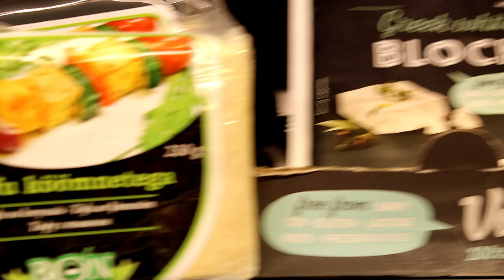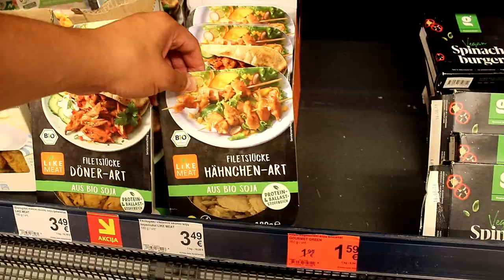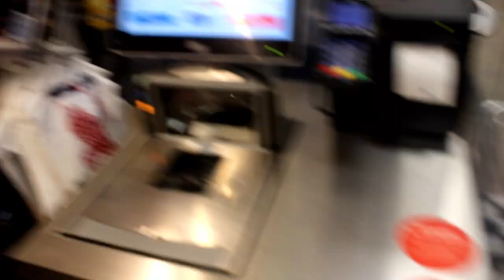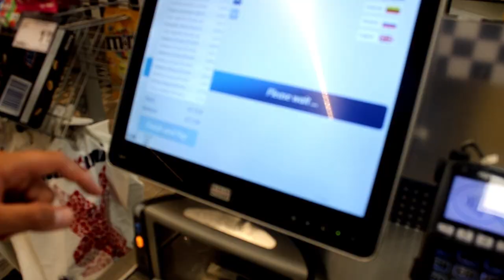¿Cómo es un supermercado en Lituania? | Abierto las 24 hs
Llegás cansado a tu casa después de un día agotador y a la hora de querer hacer las compras el supermercado te cerró. O bien, te aparece una rata a las 2 de la mañana y querés refugiarte en la sociedad de consumo, pero está todo cerrado. Bueno, en Vilna, Lituania no tenés ese problema. el supermercado Máxima está abierto las 24 horas y no tiene empleados para atenderte.
Descubrí como es el mundo del futuro, en éste capítulo de Un Topo por el Mundo